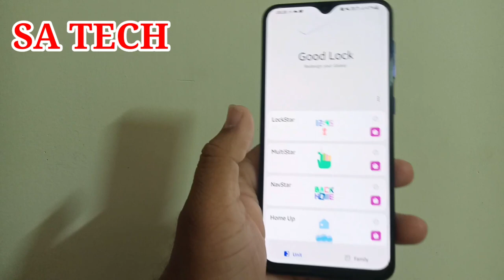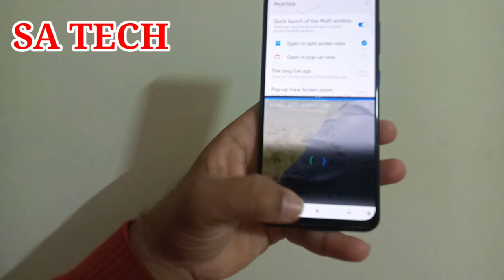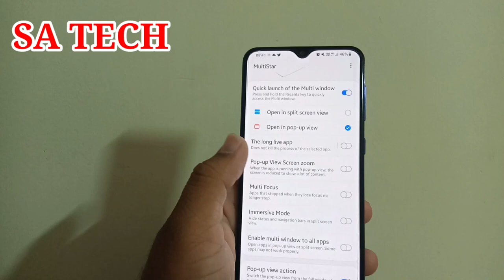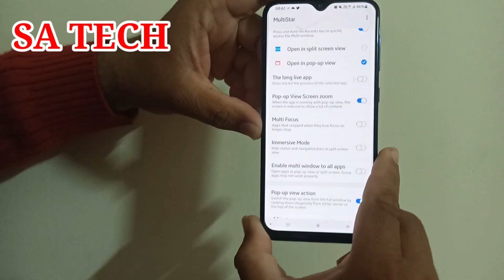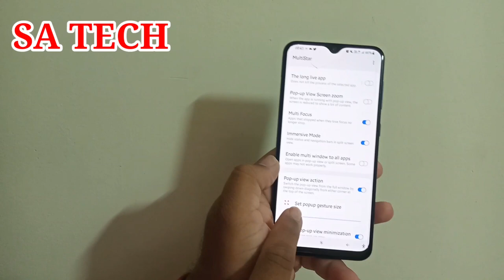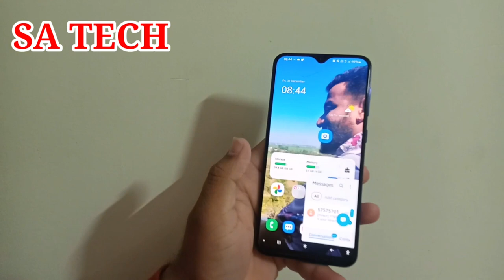Samsung A30s New MultiStar Features 2021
In this Video I Describe About Samsung A30s New MultiStar Features 2021